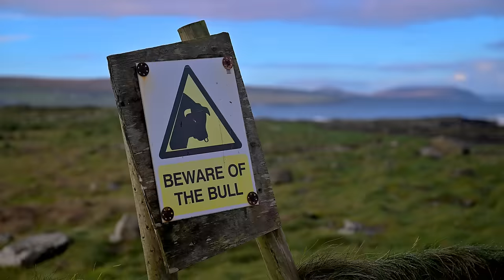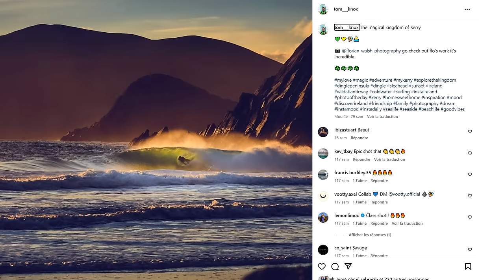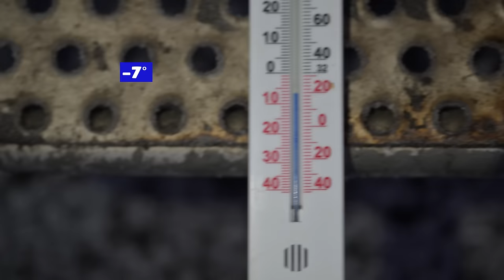Lost in the Swell - le Niglo Chips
Road trip à base d’huile de friture ! Dans le froid du nord de l'Europe, avec encore en "guest" Vincent Milou & Kepa Acero !
Musiques:
Souleance - C'est Quoi Ça

Bacao Rhythm and Steel Band - Crockett Theme

Senbeï Jours de Pluie (Avec Degiheugi)

Marc Moulin - Balek
Degiheugi - The L.S.A. Theme (Kognitif Remix)
Baba Sissoko - Doni Doni
Senbeï - Ghost Stories

Melanie De Biasio - Afro Blue
Holy Wave - Star Stamp
José González - This Is How We Walk On The Moon.